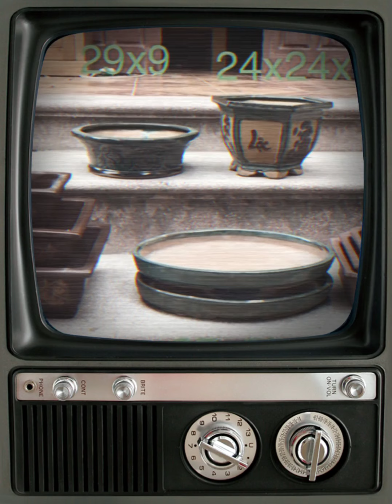Những mẫu ang làm Bonsai từ A-Z cho anh em 0982038460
✧Giữa bộn bề, lo toan của cuộc sống, việc tìm đến những giây phút thư giãn từ thú chơi tao nhã là điều mà những người yêu bonsai, cây cảnh, tiếng chim hót hướng đến muốn thanh lọc tâm hồn chia sẻ kiến thức cho nhau.
Chúc cho tất cả cộng đồng YOUTUBE cùng quí khán giả luôn vui vẻ, mạnh khỏe, hạnh phúc
✧ bird bonsai fish tree. I directly filmed and founded. car experience. I look forward to being an official member of youtube. I assure you to comply with the rules and observations correctly, I would like to thank.